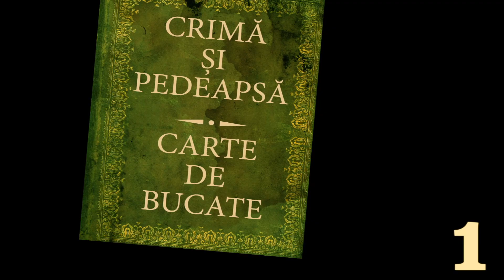Un eveniment la Carturesti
De și cu Ovidiu Rusu, Istvan Bordi, Nadine Vlădescu și Silviu Gherman. În acest clip fac publicitate unui eveniment pe care îl voi avea la Cărturești, pe 31 octombrie, joi. Doamne ajută.